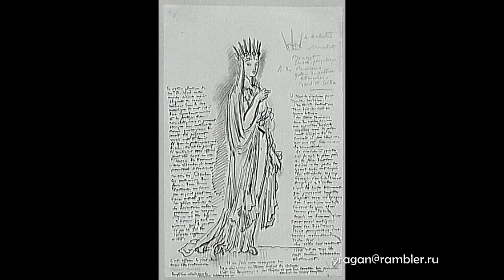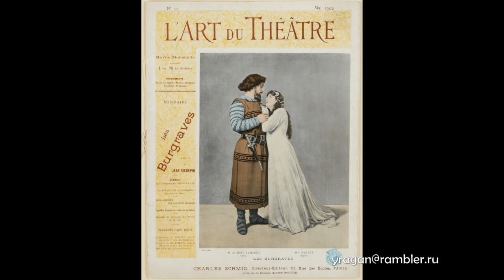Жанна Джулия Барте Jeanne Julia Bartet АКТРИСА биография фото